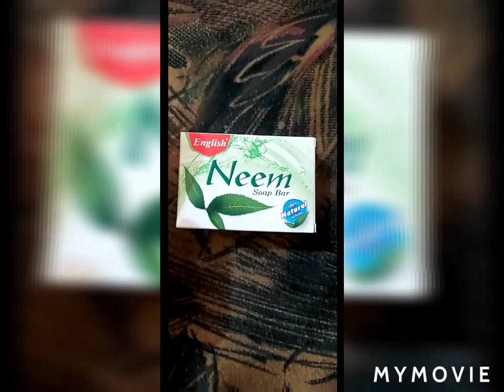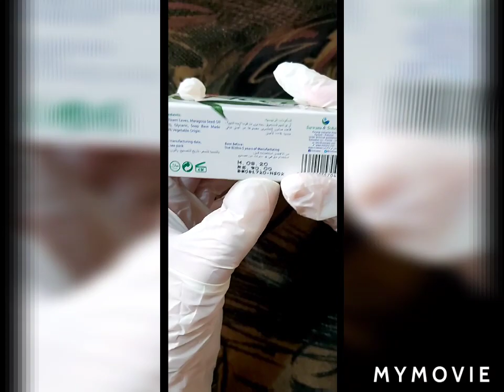Neem soap For acne prone skin| English neem soap bar for acne pimples..skin whitening soap with neem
Neem oil is a boon to your skin – Neem extracts have been used in organic soaps for many years. It is ideal for treating skin disorders and daily skincare.
Which soap is best for face?
Here, our top bar soap picks that your skin will love.
 • Best Overall: Cetaphil Gentle Cleansing Bar. ...
 • Best Budget: CeraVe Hydrating Cleanser Bar. ...
• Best Classic: Dove White Beauty Bar. ..
• Best for Dull Skin: SheaMoisture Manuka Honey & Yogurt Skin Renewal Recipe Bar Soap. ...
Which soap is best for skin whitening?
 Best Skin Lightening Soaps To Try
 • Classic White Twin Whitening System. ...
• Glowsik Glutathione Skin Whitening Soap. ...
• Vaadi Herbals Luxurious Saffron Soap Skin Whitening Therapy. ..
 • Avon Naturals Fairness Bar Soap. ...
 • Oriflame Silk Beauty White Glow Soap Bar. ..